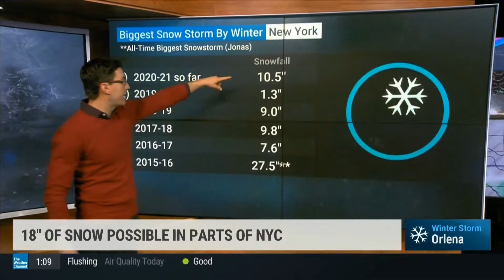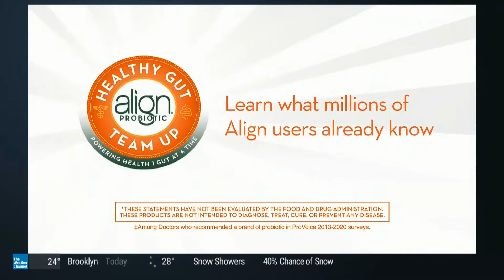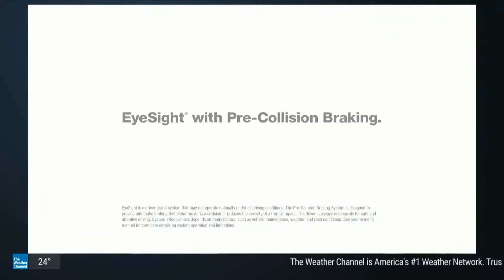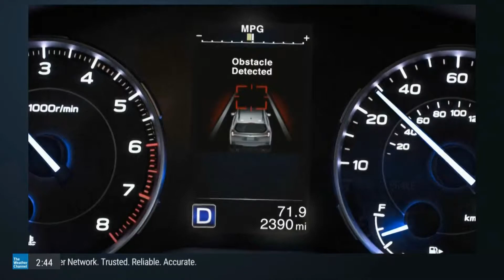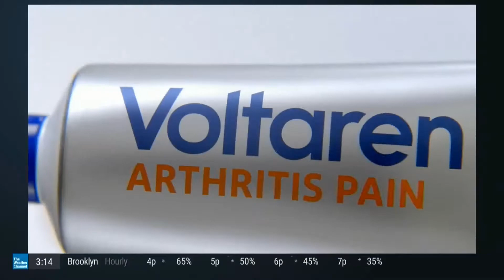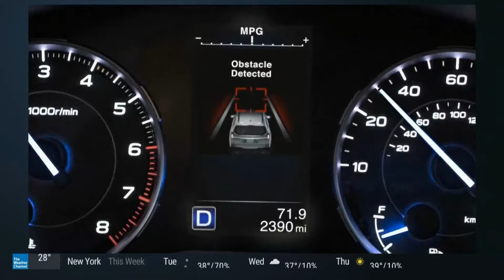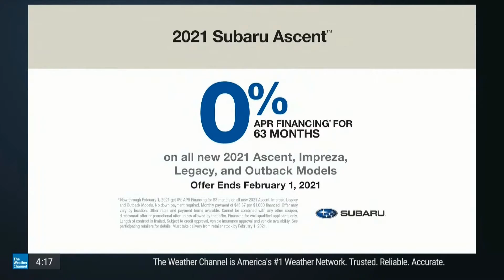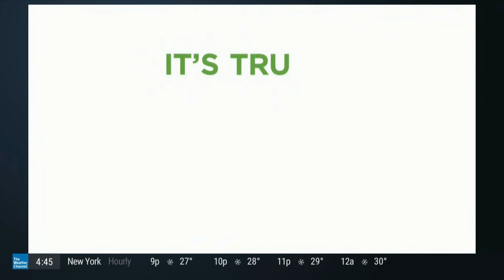The Weather Channel's Winter Storm Coverage On Winter Storm Orlena (1PM - 5PM) (1/31/21) Part 2